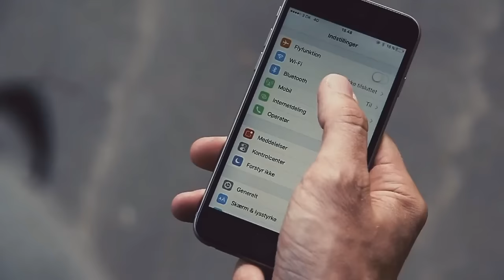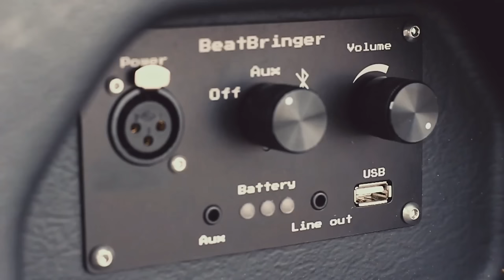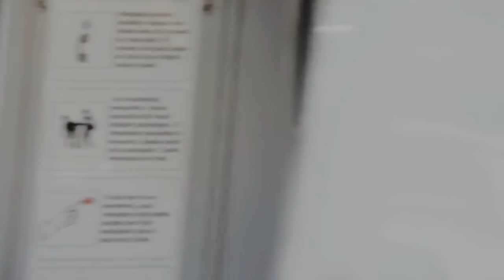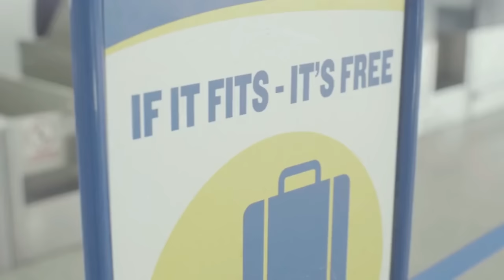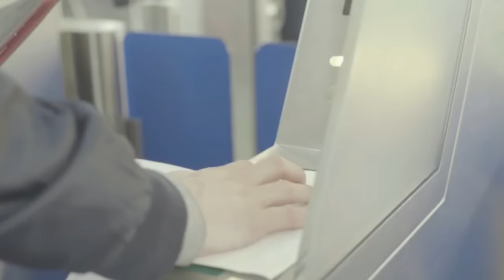5 Awesome Backpacks You MUST SEE ◆ 3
Get ready to feast your peepers on 5 brand new backpacks that you definitely want to checkout! These new backpacks are not only innovative in their design, but they are also exceptionally versatile, allowing you to travel with a new level of organization and simplicity.

Enjoy the video! Learn even more about these sweet new backpacks by visiting the websites below.
Official Websites:

0:09 - BeatBringer - - The ultimate backpack for music enthusiasts. Loaded with roaring sound and deep bass, with a battery of 15 hours, weighing less than 13 lbs.

2:53 - Aer - - Exciting new innovation in carry-on baggage is designed to carry all the essentials, without ever having to check another bag.

4:30 - Arcido - - Keep your belongings safe and organized in this new innovative carry on backpack. Handles on the top and side allows for multiple carrying methods.

7:11 - TOM Backpack - - New travel bag that is loaded with compartments including a shoe slot, laptop sleeve, and plenty of space for camera gears and other bulky electronics.

9:43 - Continuum - - A sleek, stylish modern designed travel backpack/bag that is light, tough and provides enough room for a 5 day vacation.

Featuring the latest futuristic inventions, cool gadgets and other awesome technological advancements that you may or may not have already heard about.